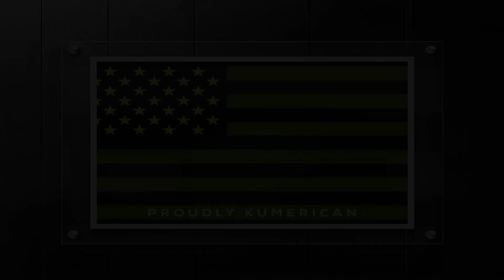CHOICES SERIES EP7 | KUMERICA 2020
this video Ashtown Series is produce by Ashtown tv